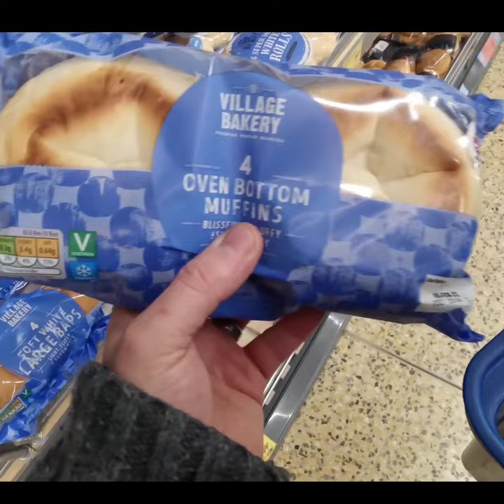My Shortest Stealth Camp EVER!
Supermarket Stealth Camping Challenge in my tiny camper. Ford Transit Connect Camper Van Conversion